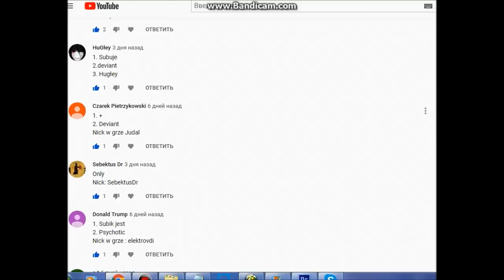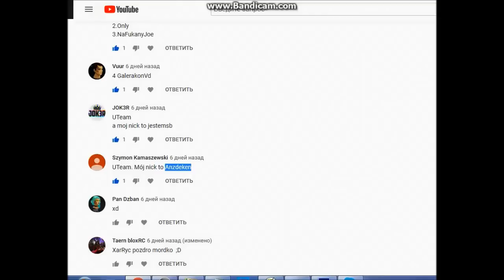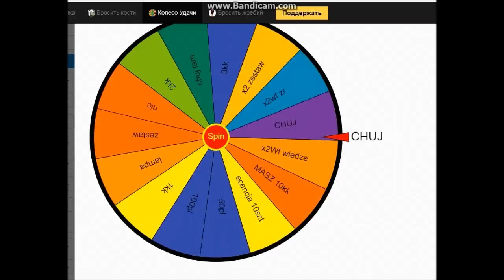AquaEra VS Ludzie. Taern ORO.